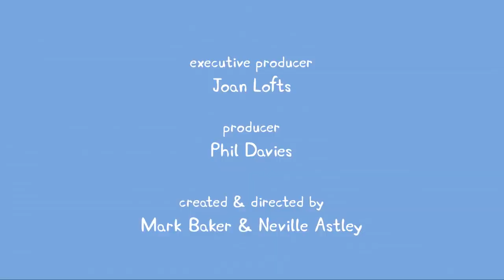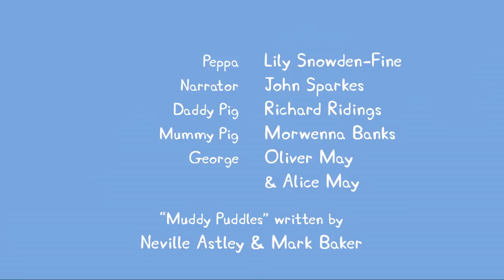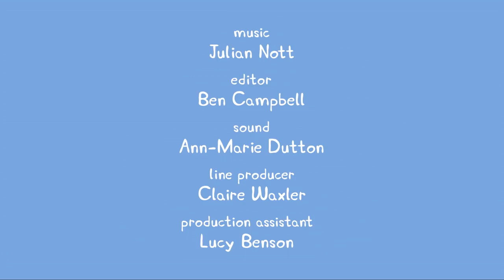Peppa Pig Full Episodes | Bonus Peppa Pig Episodes and Activities #2 | Kids Video